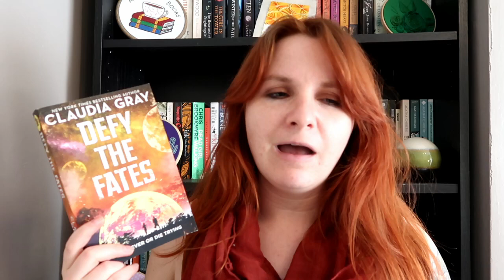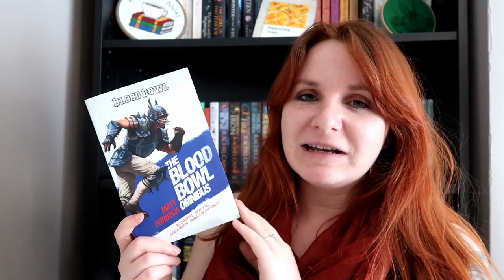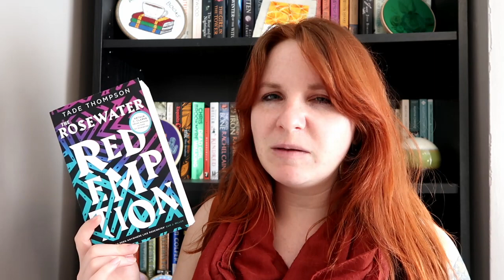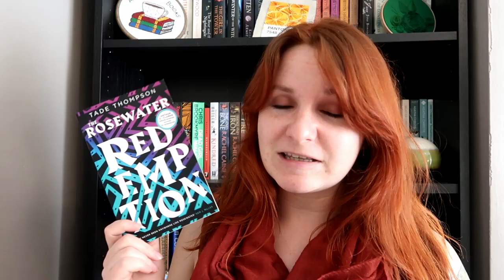Series to Continue/Finish in 2021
Books Mentioned
Defy the Fates - Claudia Gray
Battle Mage - Stephen Aryan
Blood Bowl - Matt Forbeck
Rosewater Redemption - Tade Thompson
Wyntertide - Andrew Caldecott
The Relentless Moon - Mary Robinette Kowal
The Lost Plot - Genevieve Cogman
Animorphs - K A Applegate